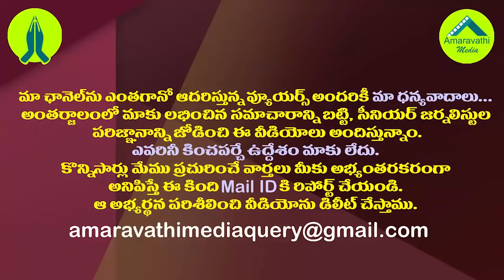చంద్రబాబు పాలనలో రైతుల పరిస్థితి కళ్ళకు కట్టిన అజయ్ కల్లమ్| Ajay Kallam Comments on Chandrababu